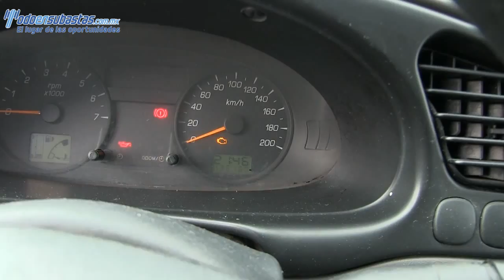903271 Ford / Courier / 2011